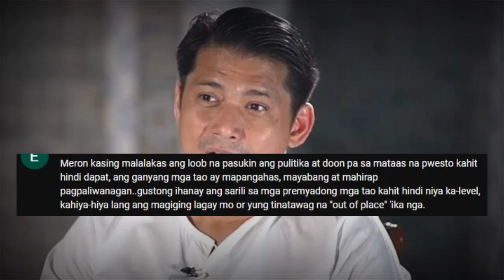LAGOT PRES MARCOS NA-HIGHBL00D sa NATUKLA-SAN PADILLA BISTADO na WILLIE REVILLAME REALTALK si ROBIN